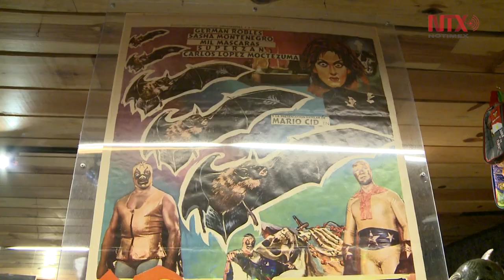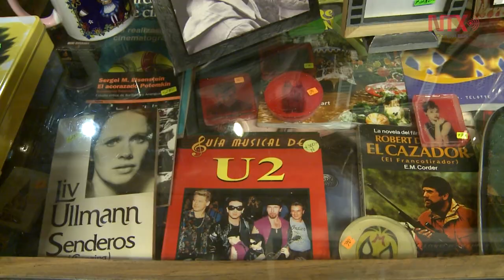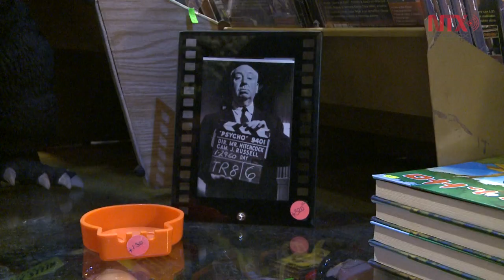Una pasión da vida a un espacio para cinéfilos en la Cineteca Nacional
Hugo Ayala dejó a un lado la biología para dedicarse a su tienda BelaHugozzi donde oferta todo tipo de memorabilia fílmica.